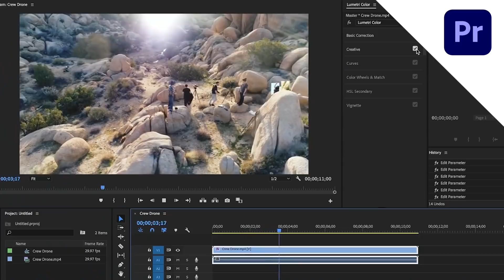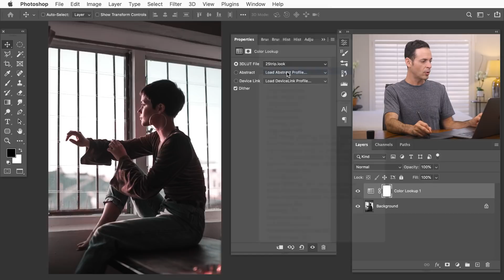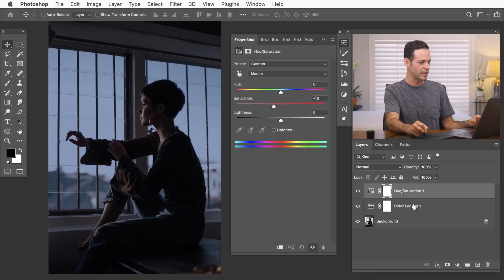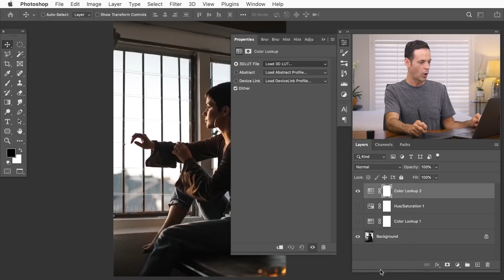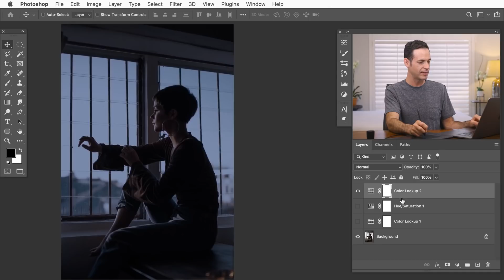How to Turn Day into Night in Photoshop (Free LUT Included!)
Today we show you how to turn day into night using LUTs in Photoshop! Learn how to save and load  LUTs to create beautiful color effects in just a few clicks. And best of all, our day-to-night LUT is included in the download so you can try it on your own images right away.